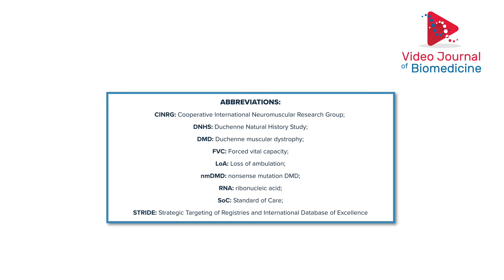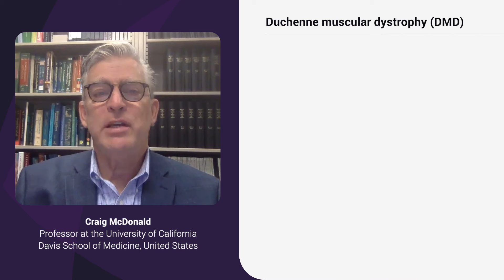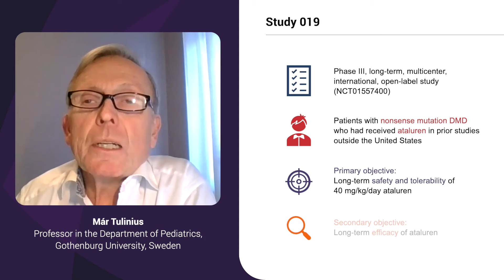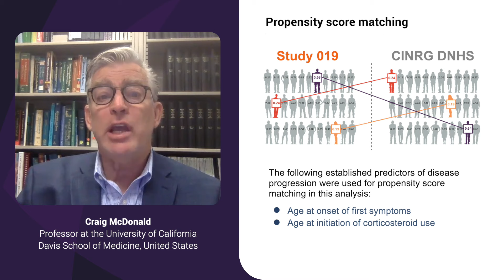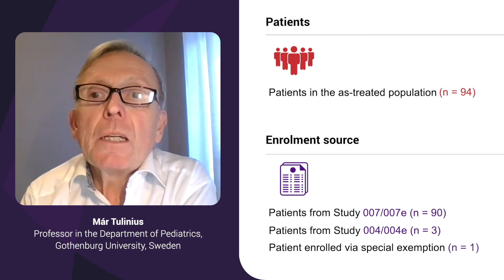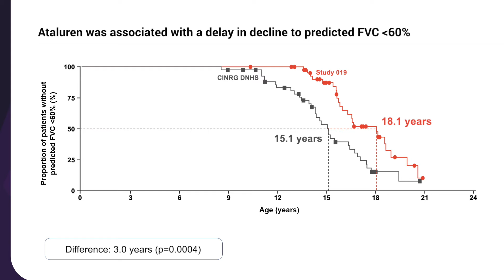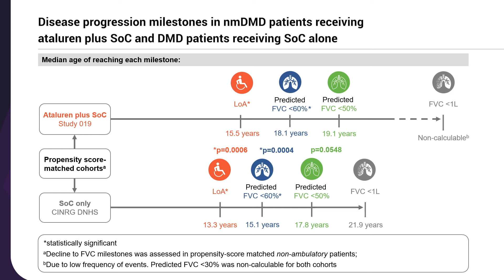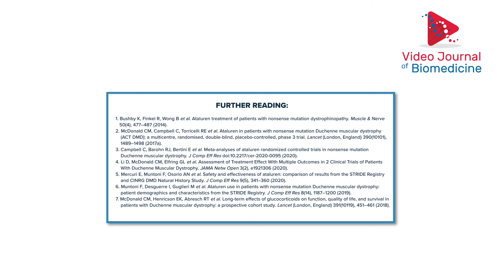Delaying loss of ambulation and respiratory decline in nonsense mutation Duchenne muscular dystrophy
In this video, Craig McDonald (University of California Davis School of Medicine, USA) and Már Tulinius (Gothenburg University, Sweden) discuss their recent publication published in the Journal of Comparative Effectiveness Research.